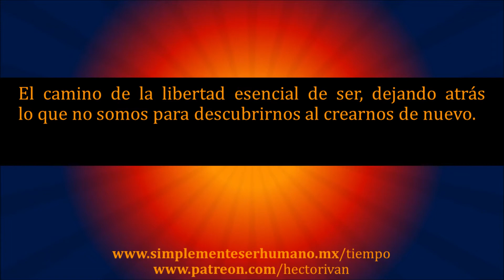Tzolkin 223° Movimiento A - Meditación 2 Alba & Ocaso. 28/Oct/2023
El camino de la libertad esencial de ser, dejando atrás lo que no somos para descubrirnos al crearnos de nuevo.